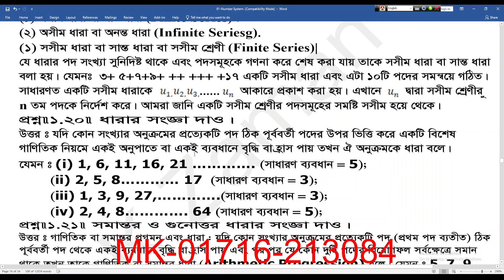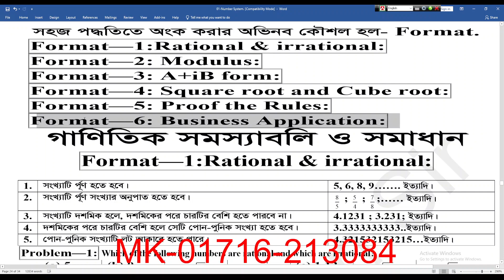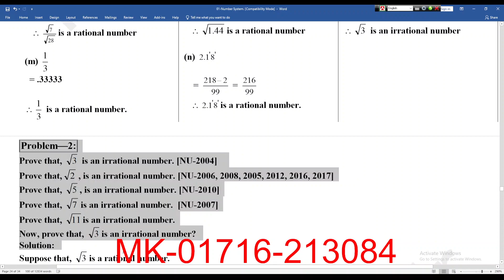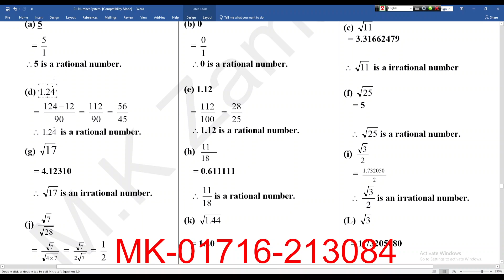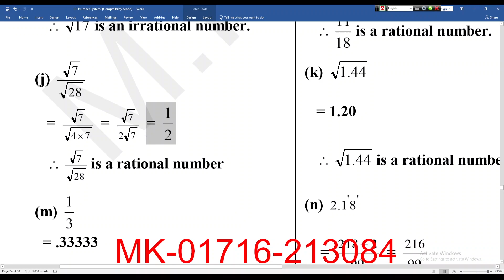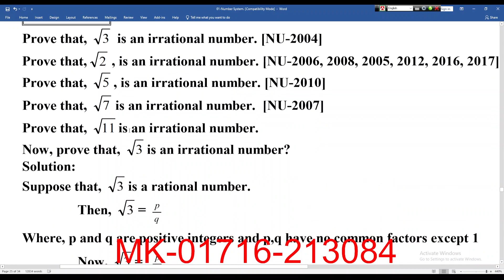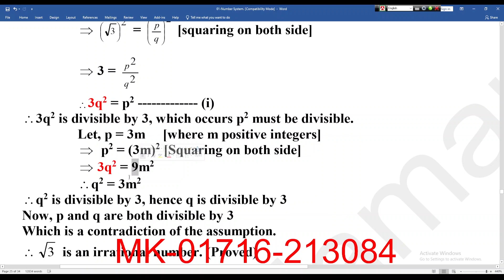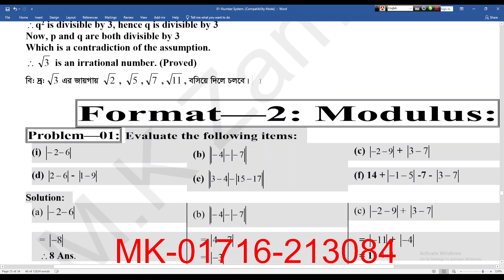Live Class - 06/12/2022/ Business Mathematics/ Chapter No.01/ Class No.1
সকল শিক্ষার্থীদের উদ্দেশ্যে জানানো যাইতেছে যে, এই চ্যানেলে এখন থেকে সকল ভিডিও আপলোড দেওয়া হবে।